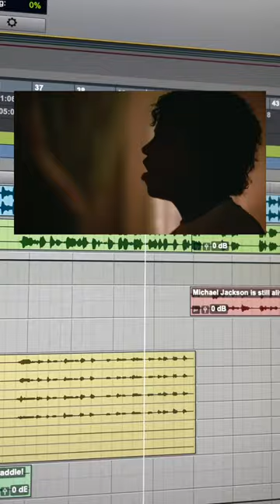Apple Beat It Jeans (Michael Jackson x Flo Rida) - The Pro Tools Sessions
JUST BEAT IT